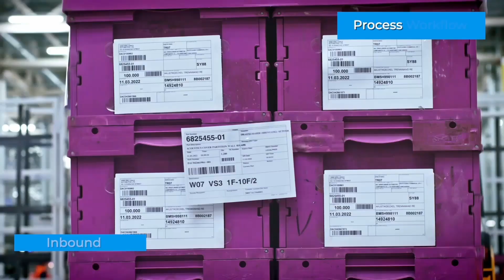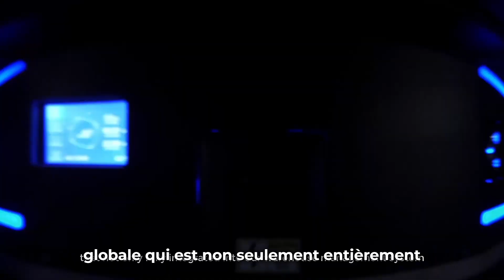Conduire vers le futur : BMW et Geek+ automatisent la production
Nous sommes ravis d'annoncer une étape importante dans l'automatisation de l'usine BMW Brilliance Automotive (BBA) en Chine, grâce à la solution Goods-to-Person de Geek+. Les robots mobiles Geek+ assistent efficacement la production de modèles emblématiques de BMW, tels que la série 5, le tout nouveau X5 et la révolutionnaire iX3 électrique. Grâce à cette technologie robotique innovante, cette usine est devenue l'une des installations de production de BMW les plus avancées au monde, améliorant l'efficacité et la précision de la fabrication avec des solutions AMR.